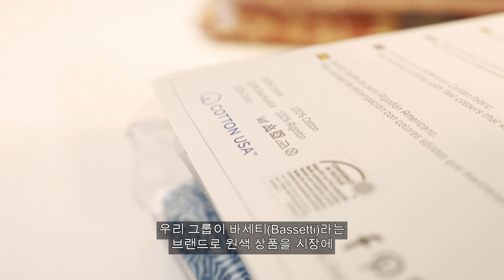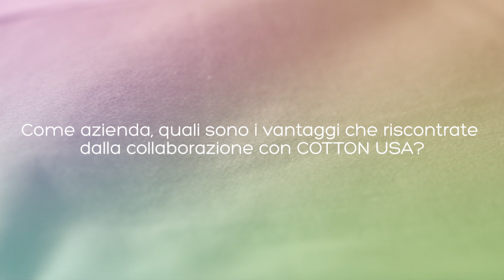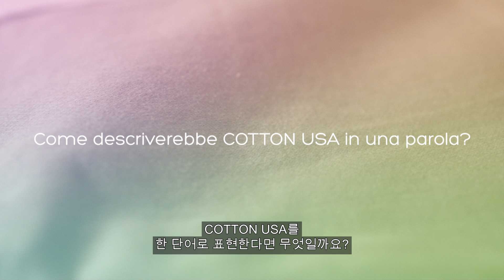주키 그룹(Zucchi Group) – 브랜드 추천 사례 | COTTON USA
이탈리아에 소재한 주키 그룹(Zucchi Group)과 같은 브랜드가 미국산 면을 믿고 사용하는 이유를 알아보세요. COTTON USA 인증업체인 빈센조 주키(Vincenzo Zucchi SpA)의 시모나 파티스(Simona Paties)씨는 다음과 같이 말했습니다. “COTTON USA를 한 단어로 표현하기는 어렵지만, 한 단어를 꼽자면 '품질'이라고 확신하겠습니다.”